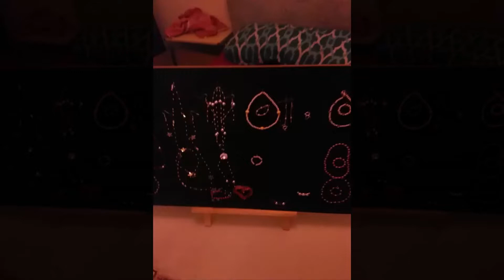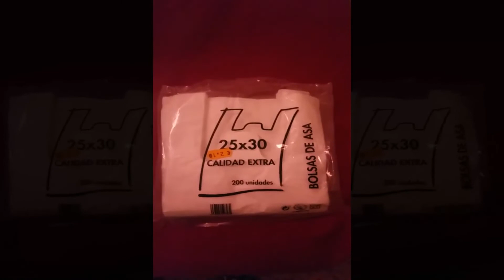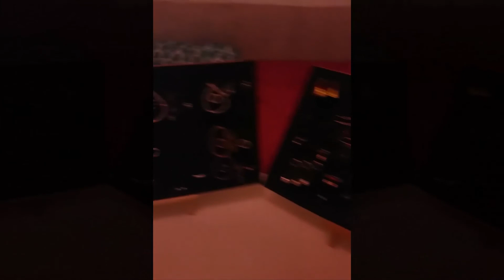Earings and things for my Christmas market stall